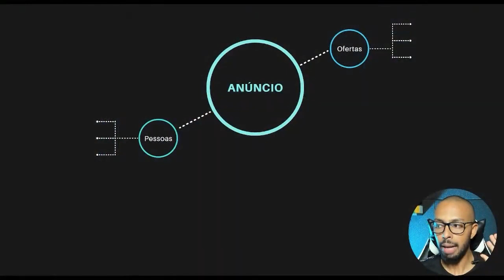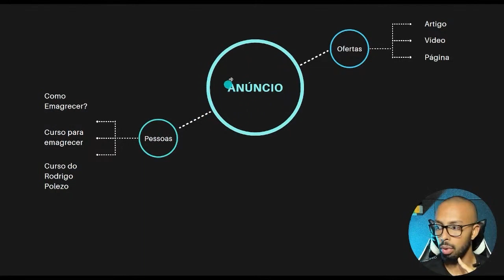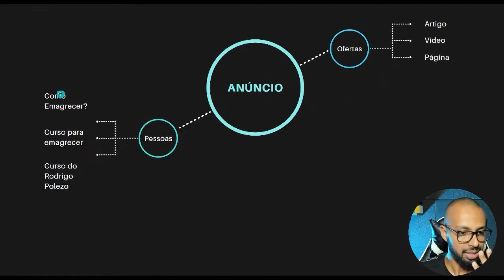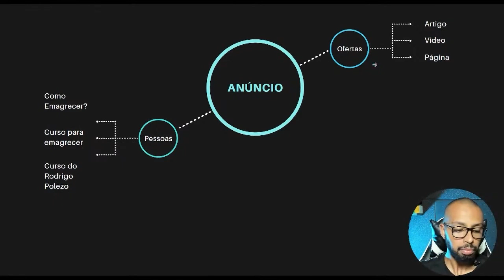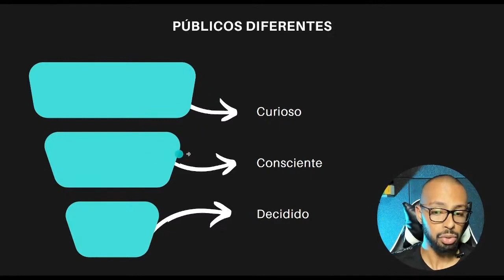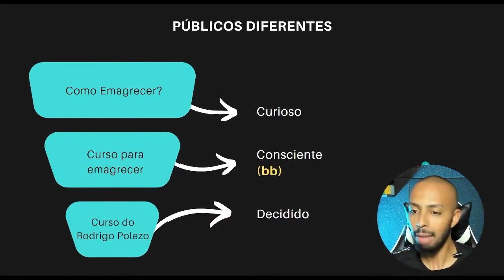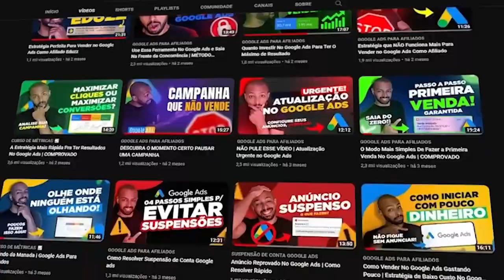A Melhor Campanha | Google Ads Para Afiliados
🔥 CONTEÚDOS IMPORTANTES 🔥
▶▶  Conheça meu Programa Completo de Mentoria↴

Neste video, eu ensino a você como anunciar no Google como afiliado, Google Ads para afiliados iniciantes e outros métodos de anúncios para aumentar a sua renda como afiliado.

Se você quer aprender a ganhar dinheiro na internet anunciando no Google Ads mesmo que seja iniciante, esse é o video perfeito para você.

Pois anunciar no Google Ads 2023 não vai ser uma tarefa tão fácil quanto era antes, pois muita coisa vem mudando no marketing digital e o Google é uma delas.

MOMENTOS DO VÍDEO:
0:00 - Não se esqueça de se inscrever 🔔

🔻🔻Vídeos Recomendados🔻🔻